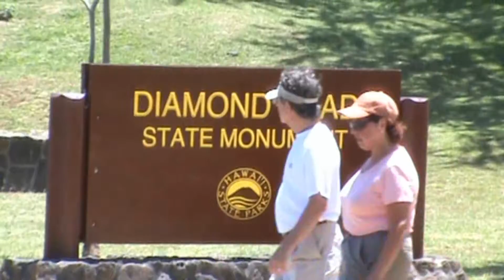Diamond Head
Hiking to Diamond Head near Honolulu, Hawaii and amazing view from top.